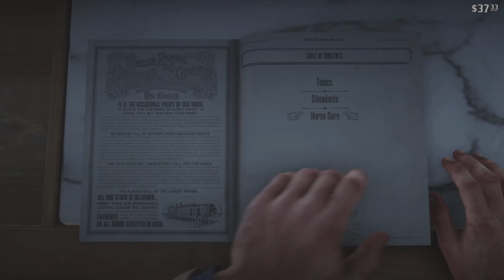Red Dead Redemption 2 Playthrough #12